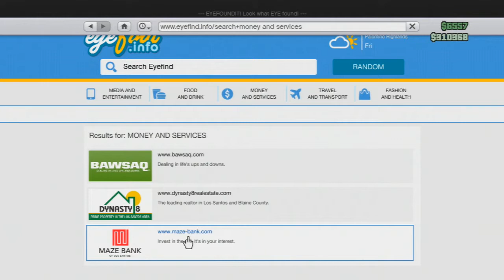WHERE HAVE I BEEN!? "GTA Online" *LIVE*